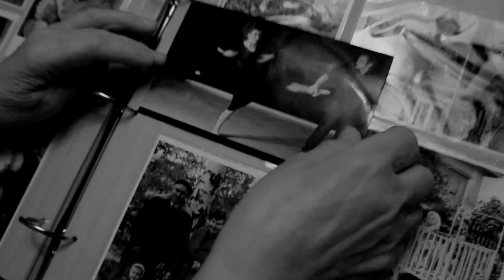IdKunst: "Strech Project by Alexandra"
Dieses Video ist entstanden als Teil des Schulprojekts zum Thema "Stretch" von Alexandra Schewelewa.

Darsteller: Alexandra Schewelewa, Arwid Knippenberg
Choreografie: Arwid Knippenberg & Alexandra Schewelewa
Drehort: Kulturzentrum der Integration

Dieses Video dient ausschließlich gemeinnützigen Zwecken und verfolgt keine kommerziellen Ziele.